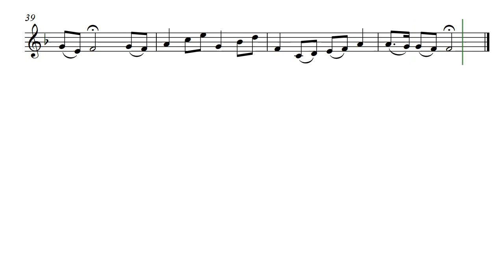Shared Secrets (Opus 391) with Oboe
Shared Secrets by Daniel Hay is presented in this video with Oboe voicing. It is very effective. The piece was written for recorders though so would also fit flute, clarinet, violin and other treble clef reading instruments.

Shared this with Alexander and Debra